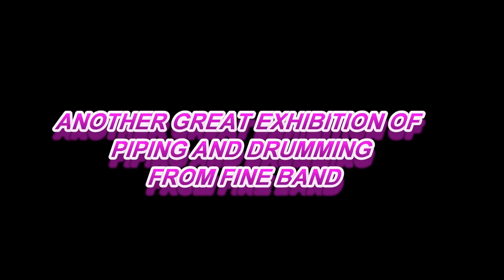GRANDE PRAIRIE AND DISTRICT PIPE BAND PERFORM AT PIPING LIVE 2019 PART 2